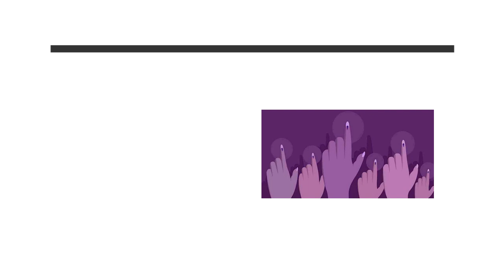Chat with Candidates | Haseena Noushad Karipody | വികസന നായകൻ റാഷിദ് പൂരണത്തിന് ഒരു പിൻഗാമി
വികസന നായകൻ റാഷിദ് പൂരണത്തിന് ഒരു പിൻഗാമി